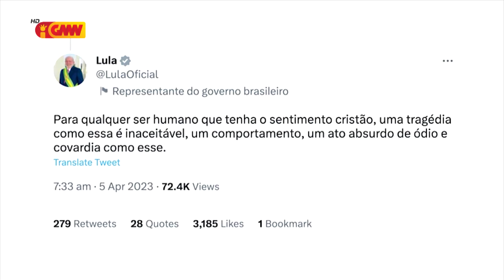Mundo ho Tetum dia 08 de Abril 2023